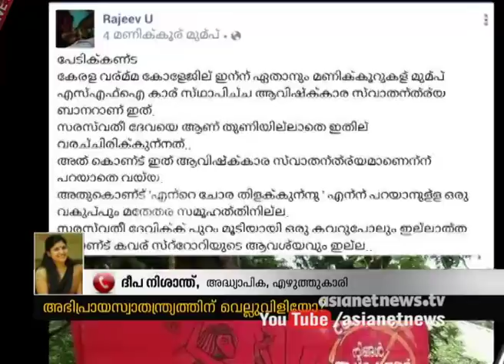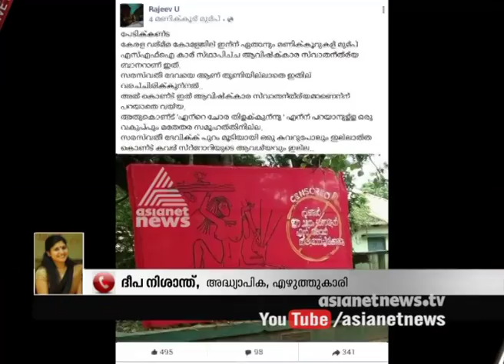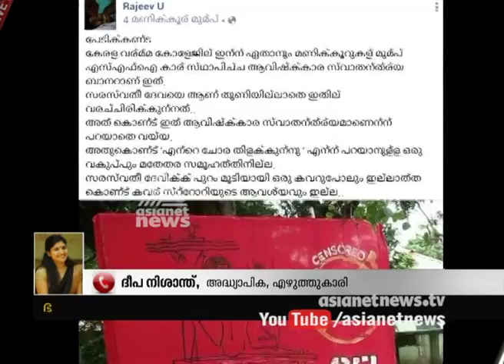Writer K.P. Ramanunni receives death threat letter |News Hour Debate 21 July 2017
Writer K.P. Ramanunni receives death threat letter |News Hour Debate